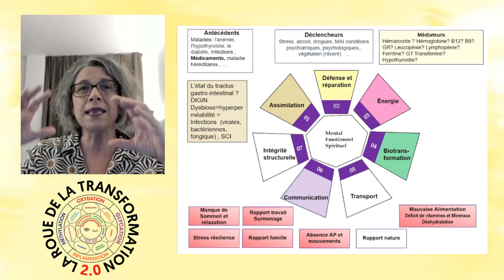Connaissez-vous la relation Candida-fatigue chronique?